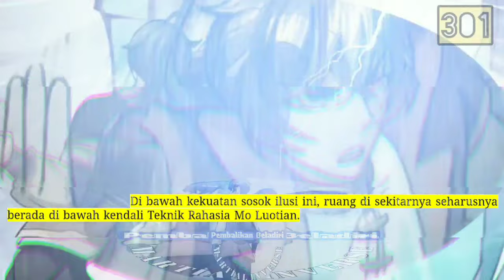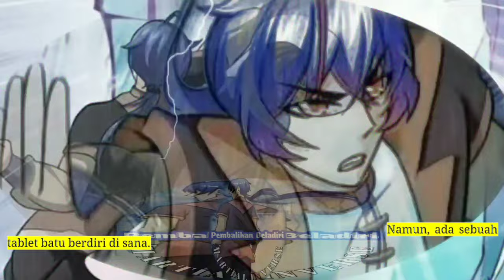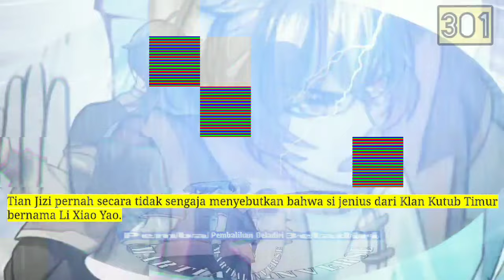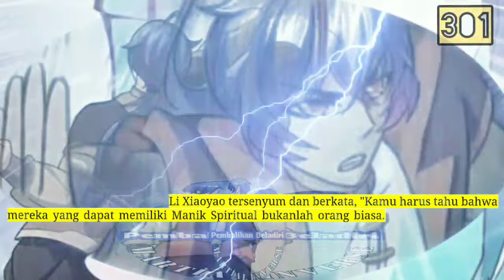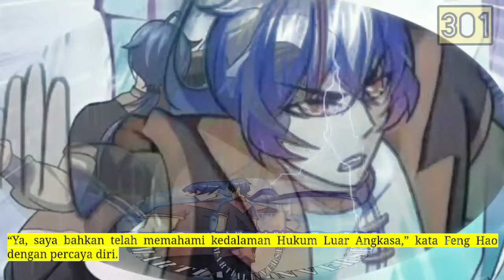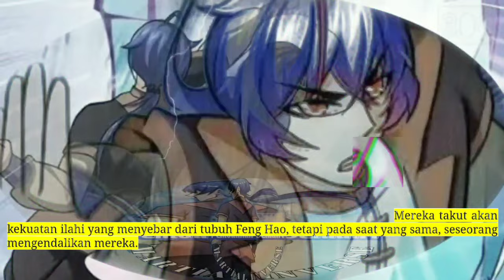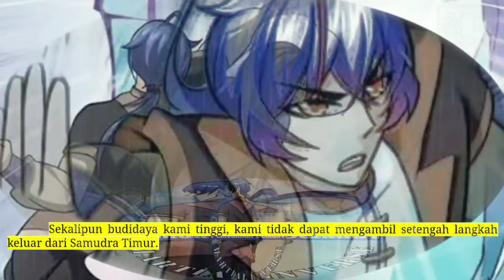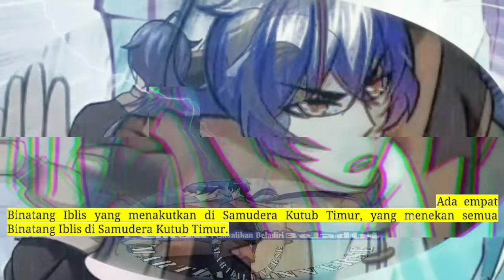Pembalikan Beladiri season 301